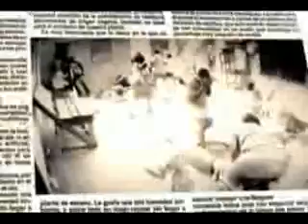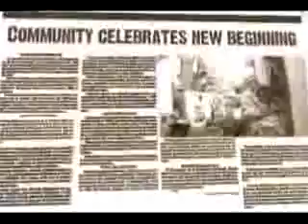Lil Joe Not Good At All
Lil Joe puts his foot down on negativity and violence with this bit of social commentary, check it out.